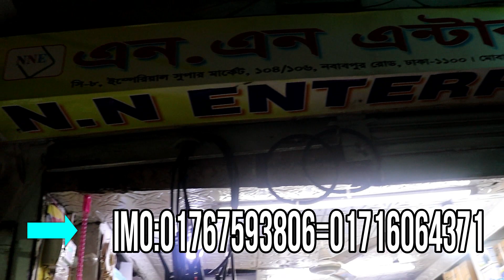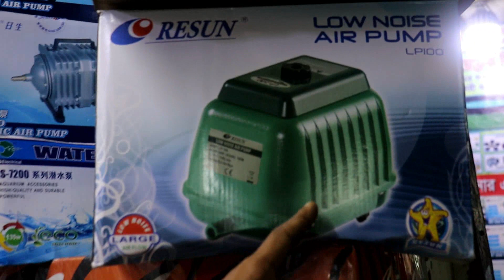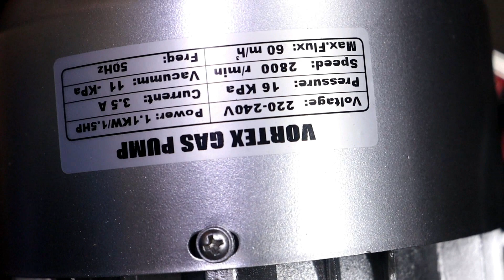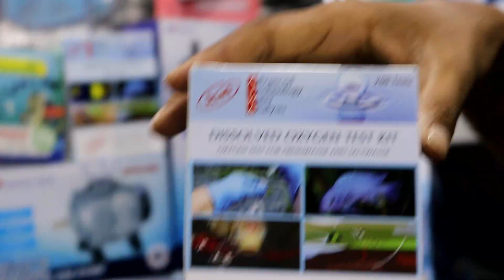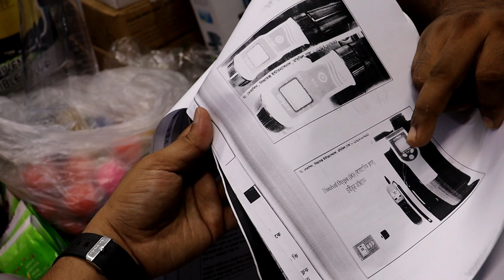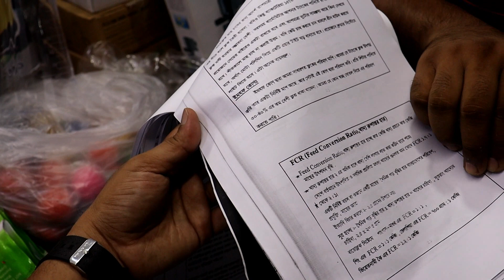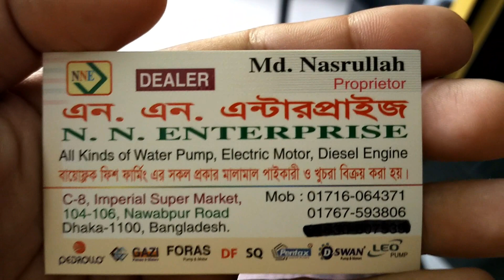পাইকারি দামে বায়োফ্লক মাছ চাষ করার সরঞ্জাম কোথায় পাবেন/Buy Bioflock's fish farming equipment 🎣🎣🏅🎣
পাইকারি দামে বায়োফ্লক মাছ চাষ করার সরঞ্জাম কোথায় পাবেন Buy Bioflock's fish farming equipment from the importer

shop name: (n.n. enterprise)